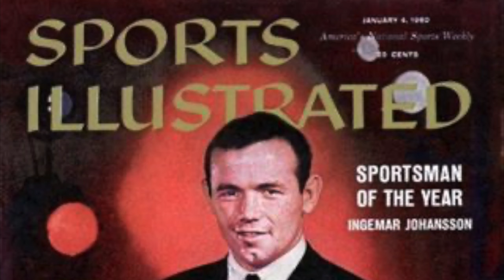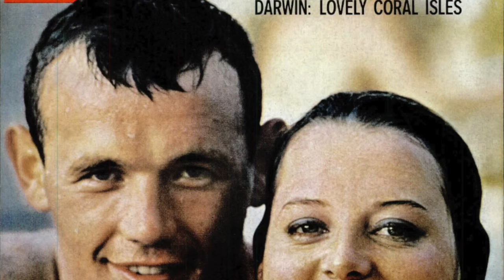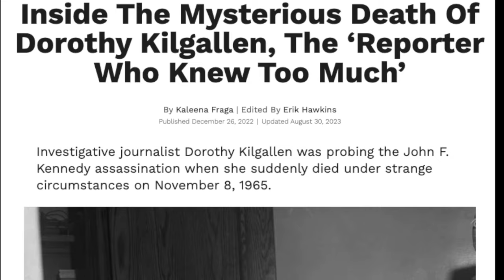INGEMAR JOHANSSON VS. THE NAVY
Boxing fans embraced over the years many "Golden Boy" fighters ... Art Aragon, De La Hoya, Ray Leonard; but few shown as bright as did Sweden's Ingemar Johansson.
Had Ingo's military record been known, however, that gold shine might have appeared a bit tarnished. Watch to find out details.